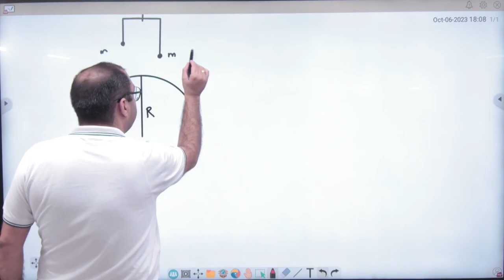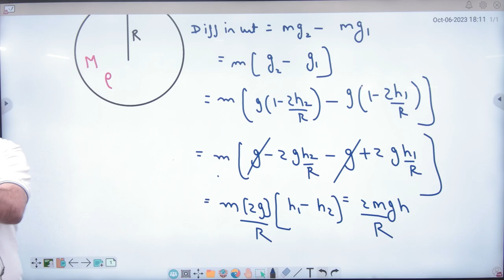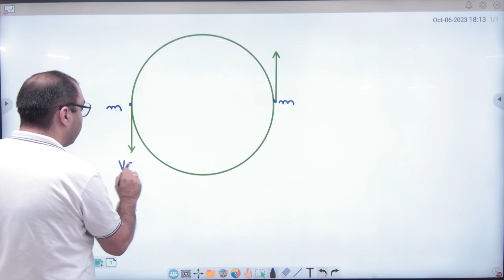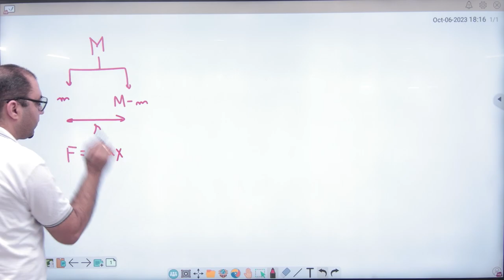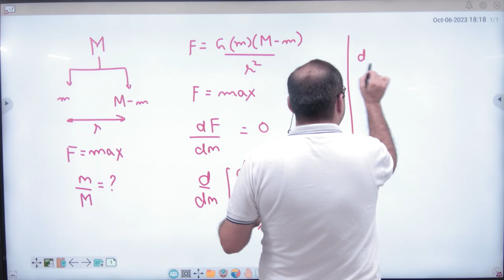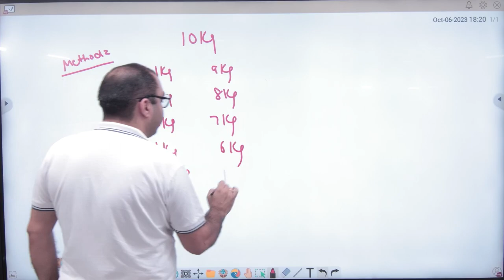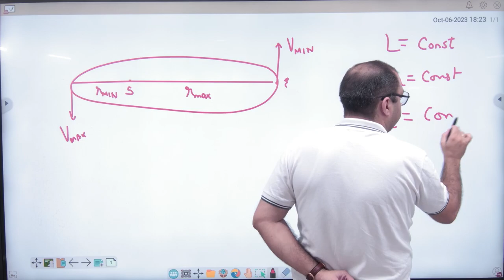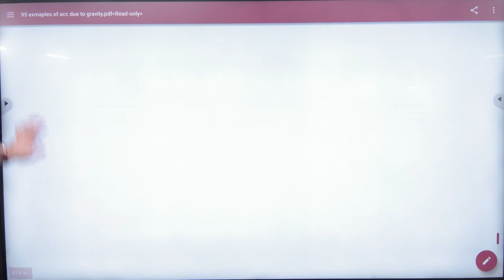2 Numericals on acceleration due to gravity